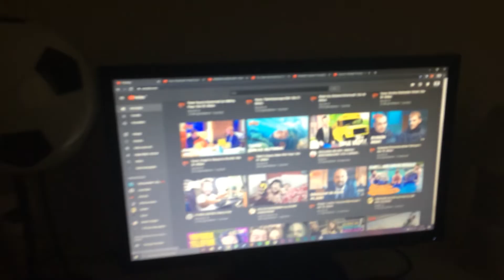EVDE MÜKEMMEL SANDVİÇ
Arkadaşlar bugün sizlerle birlikte Evde Mükemmel bir Sandviç yapıyoruz çok güzel eğlenceli bir video oldu umarım hoşunza gider iyi seyirler.

Minecraft
Minecraft Türkçe
Türkçe Oyun
Komedi
Eğlence
Komik Videolar
Eğlenceli Videolar
Minecraft Videoları
Gameplay
Video Game
Oyunlar
PlayerUnknown's Battlegrounds
Rust
Tom Clancy's Rainbow Six: Siege
PUBG MOBILE